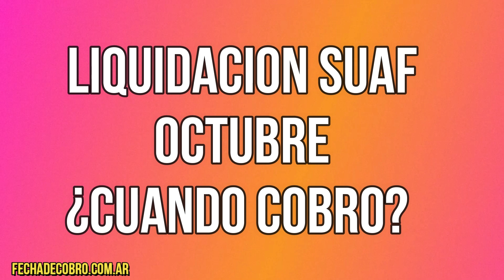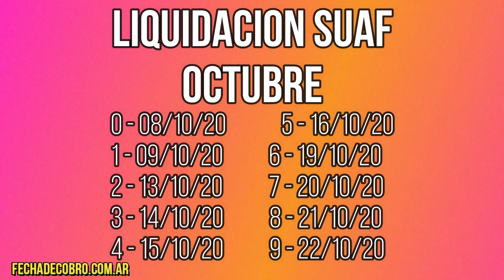Liquidacion SUAF Octubre ¿Cuando Cobro ANSES la Asignacion Familiar?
Confirmadas las fechas de cobro de la Liquidacion SUAF del mes de Octubre.